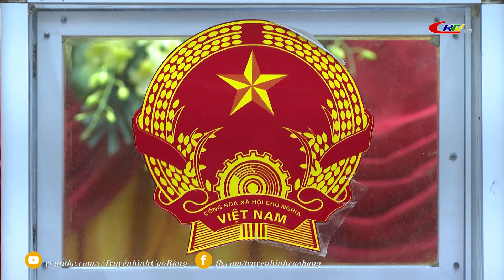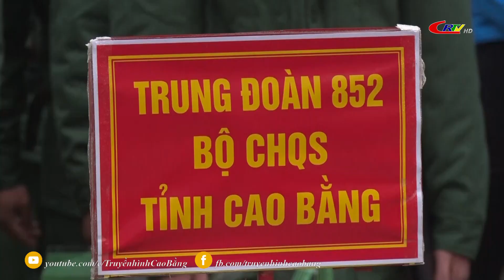Thời sự tối ngày 06/02/2023